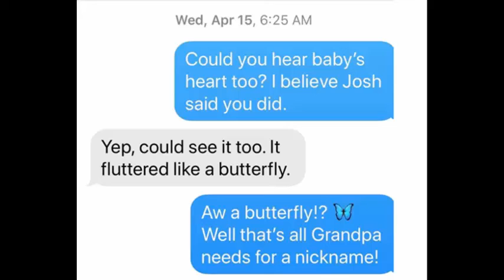Buttherfly Day Assembly Trailer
The video trailer for a lullaby written for my upcoming granddaughter. Due Nov 17, 2020.